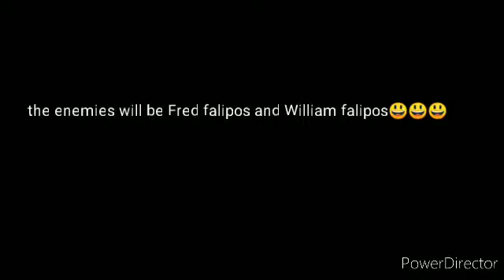the night with Fred falipos and William falipos news